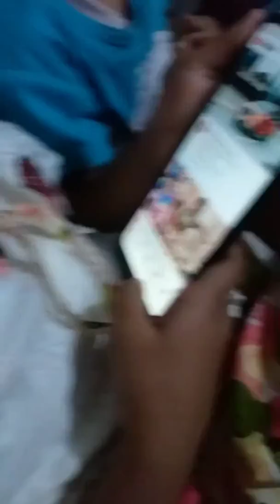Main yang seru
Mn word swipe pic